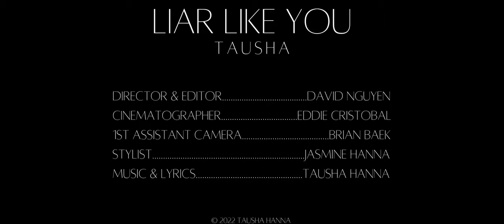Tausha - Liar Like You (Official Video)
Liar Like You (Official Video)

Written and produced by Tausha Hanna.

Lyrics:
No regrets,
'Least that's what you said
I imagine you have got quite a mess
Inside your head

Do you wonder if it's true?
All the lies keep on repeating
You speak them 'till your blue
But you keep your cool, oh

And I tried to keep the silence
But quiet's it's own kind of violence

So don't try to play me as the fool
When we both know
I'm too honest for a liar like you
A liar like you

Poetry, but your words are thorns
Disguised as roses I ain't notice
On the bedroom floor
Semantic wars

I cleaned them up
At least that's what I said
I kept hold of the most souls secrets that you'd shed
Thought I'd forget...

Kept those things that you said
Tight to my chest
Gave you chance to confess
Still you think you're blessed

Still you think you're blessed, you're blessed

You tried to play me as the fool
Now they know
Now they know